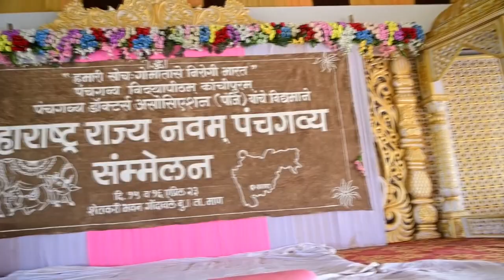Niranjan bhai varma speech samelan 16 april2023